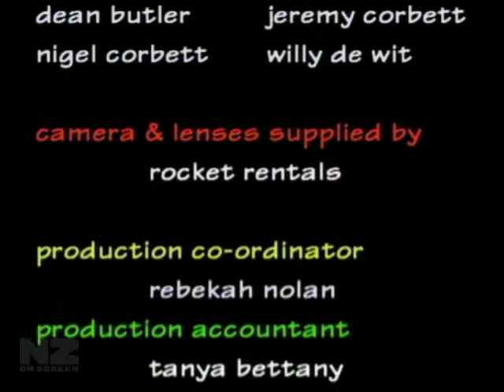Double Booking Closing Credits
ITV 1998 TV2 NZ UK VHS